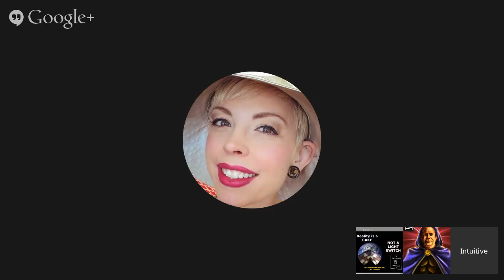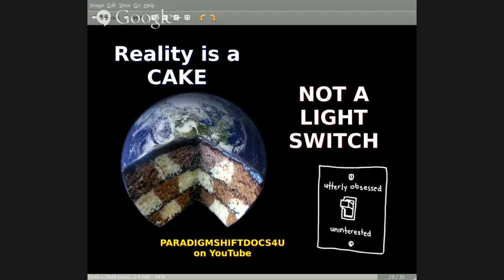PSEC - 2014 - Reality Is A CAKE Not A LIGHTSWITCH [hd 1280 x 720]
A more holistic view of reality.